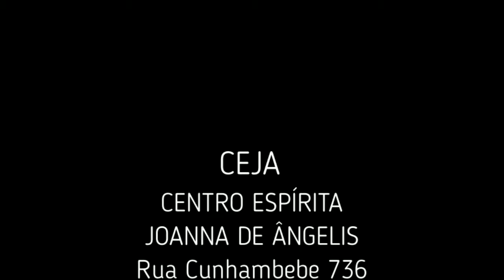Palestra Carlos Augusto - Ajuda-te que o Céu te ajudará.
Palestra ministrada por Carlos Augusto no CEJA (Centro Espírita Joanna de Ângelis) Dia 01/03/2019 - Ajuda-te que o Céu te ajudará.